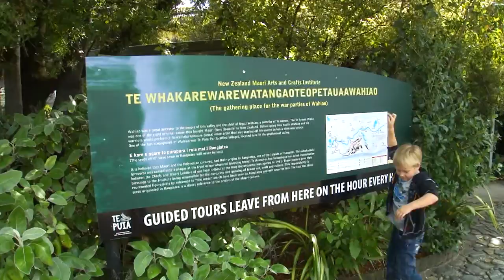Sara en Roos in Te Puia, Roturoa, NZ